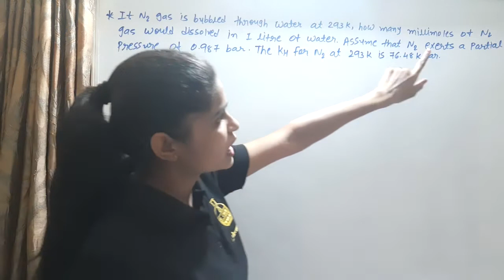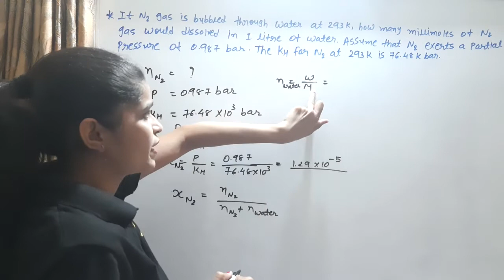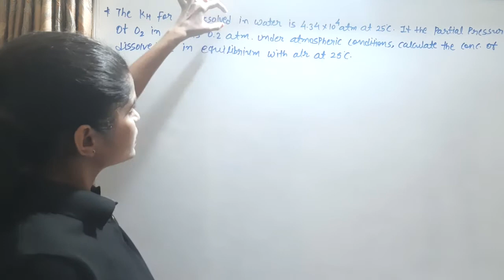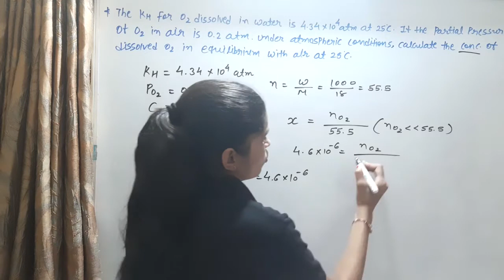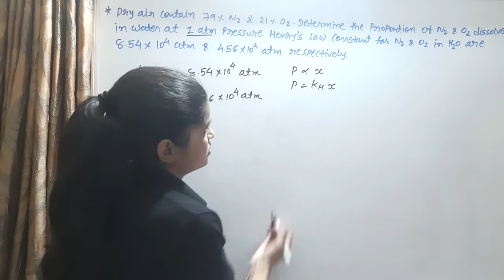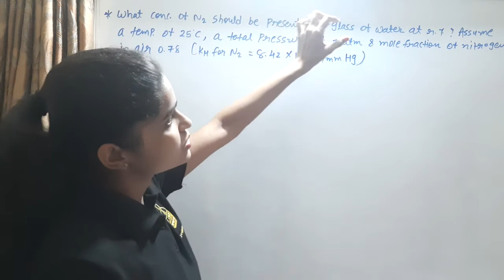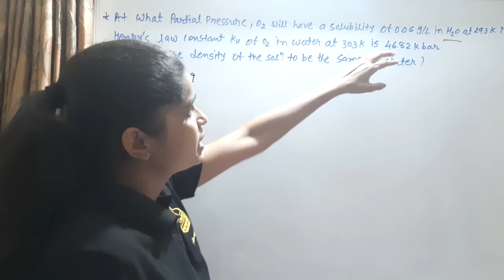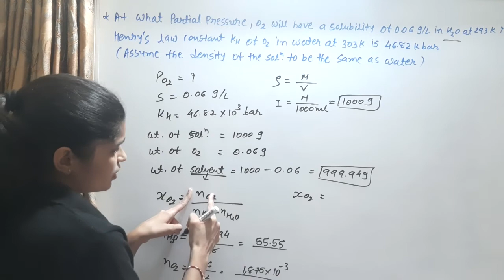Q & A for Henry's Law | How to solve | NCERT | JEE| NEE| English| SLET | class 12th| PART-10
Q & A for Henry's Law |  How  to solve easily   | NCERT | JEE| NEE| English| SLET | class 12th| PART-10

I, VISHRUTI VADALIYA, welcomes to My YouTube channel V_Chemworld,

Social links,